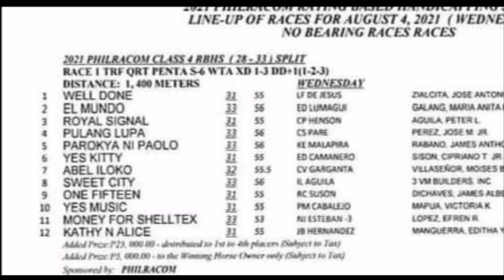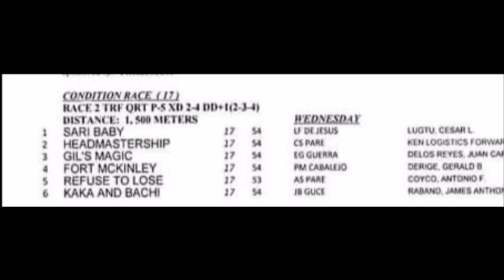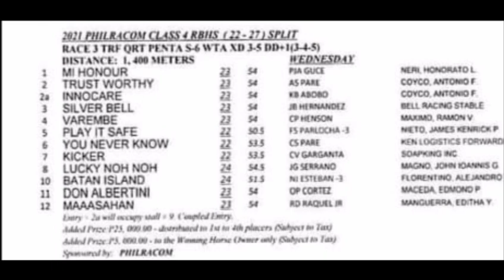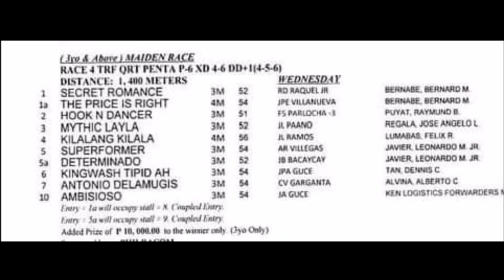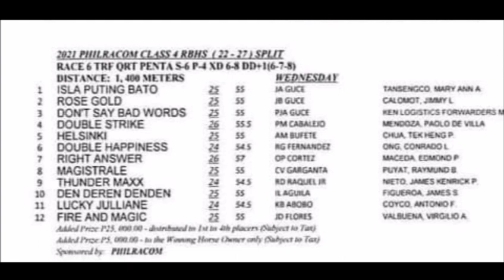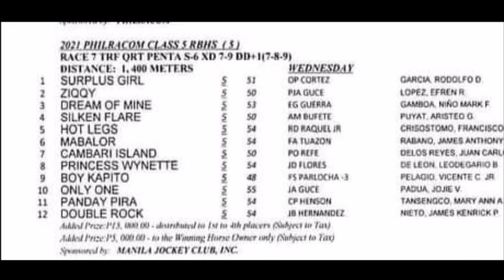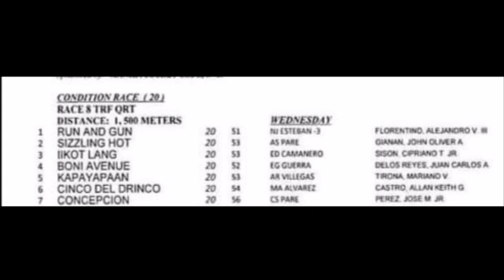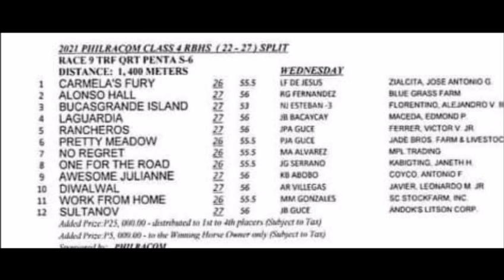SLLP RACING TIPS August 4, 2021